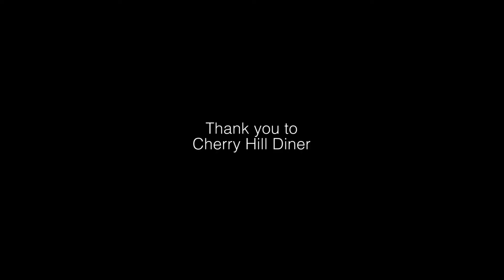Southern Trip 2018: Breakfast with Maxwell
October 21, 2018 -- Cherry Hill, NJ -- Maxwell Melvins and Fury Young hit up the Cherry Hill Diner for breakfast.

Shot by Lorena Liñero Lopez & Fury Young
Edit F.Y.